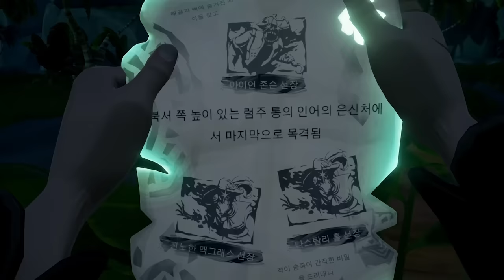플동부와 해적놀이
가격: 39900원